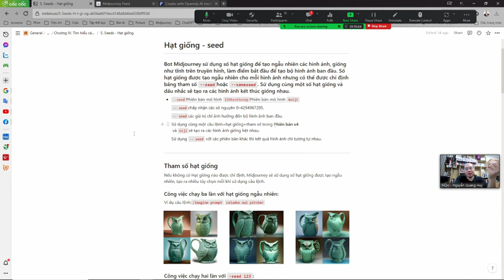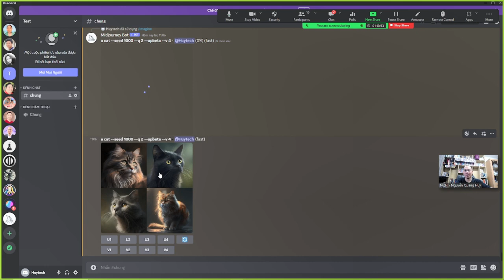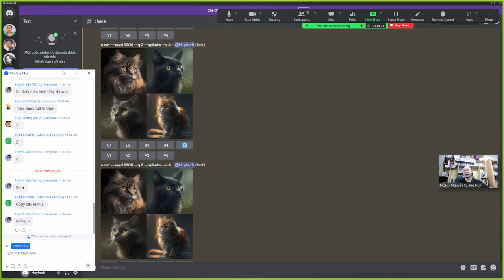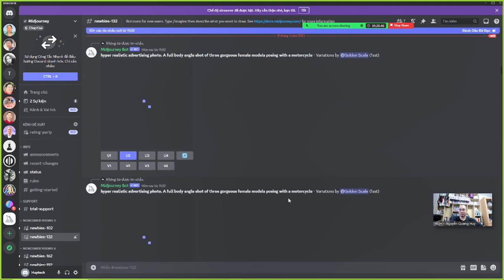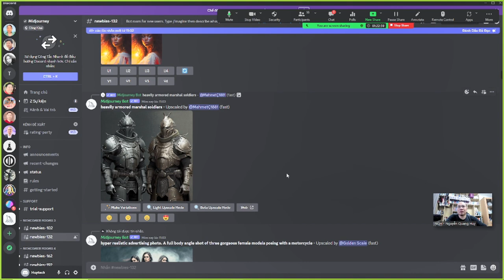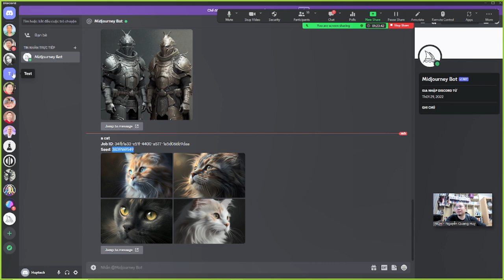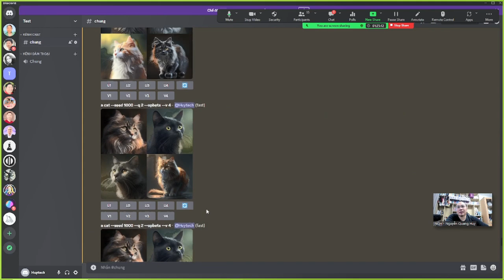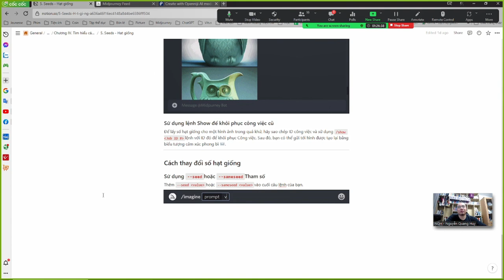Chương 4.5 Seed Hạt giống - Nguyễn Quang Huy